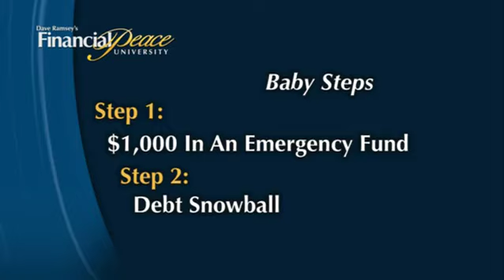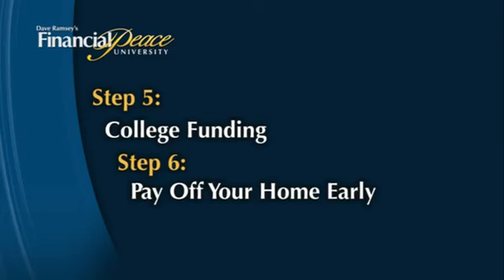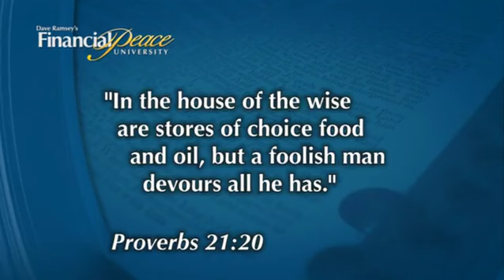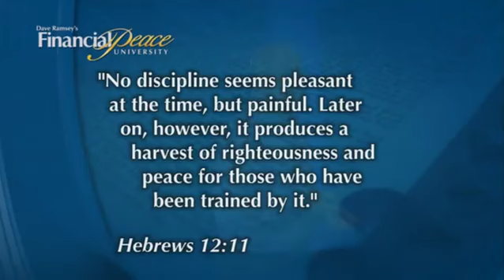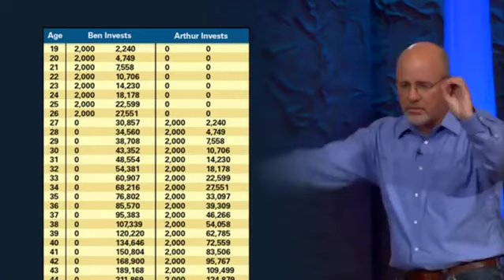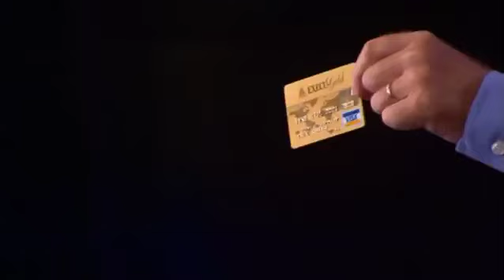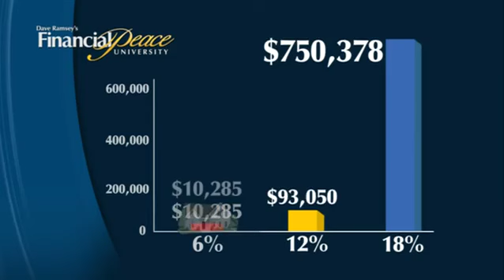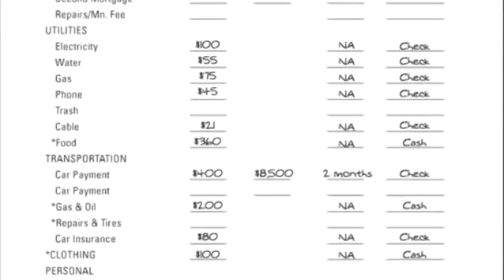Dave Ramsey on 7 BABY STEPS for SUPER SAVINGS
Dave Ramsey 7 baby steps recommends investors to hold all their investments in stock mutual funds, with no bonds, which has been criticized as stocks are